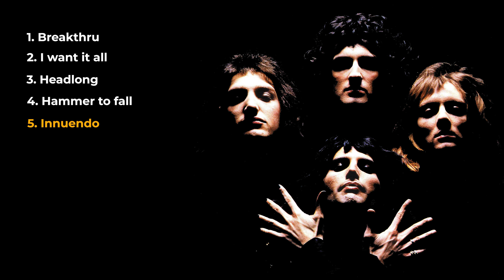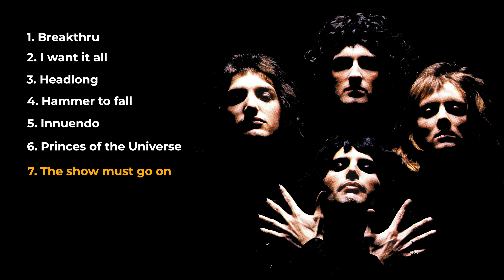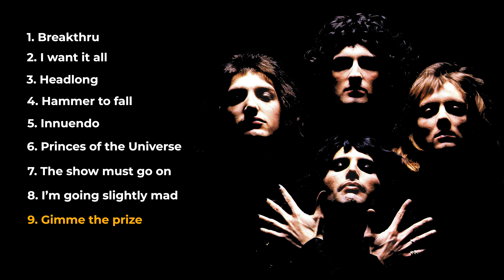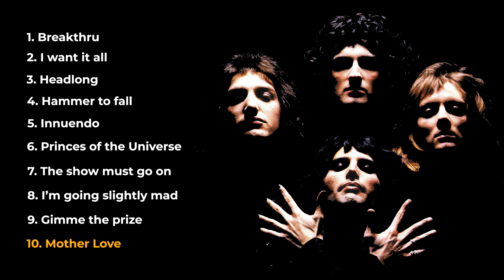My fav 10 Queen songs | Queen playlist | Best of Queen